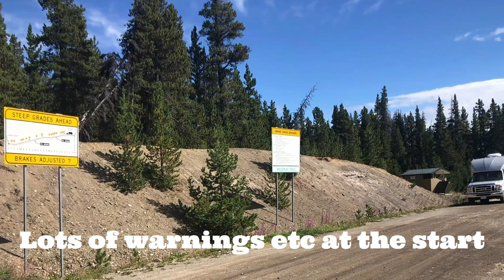The Bella Coola Hill, British Columbia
The notorious 5,500 ft/1,700 m descent from the Chilcotin Plateau to the Bella Coola Valley, BC. Nothing like as scary as it used to be.